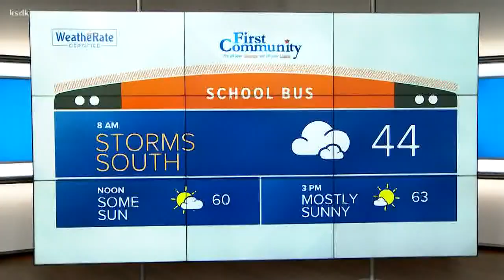Mike Matheny’s son is ‘The Bachelor’ for the ‘The Bachelor Live on Stage’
ST. LOUIS — If you’re going to ‘The Bachelor Live on Stage’ in St. Louis…

Here’s your bachelor…

It’s former Cardinals manager Mike Matheny’s son – Luke Matheny. He’s 23 years old and is currently a corporate development intern/student. Luke played baseball at Oklahoma State and Saint Louis University.

‘The Bachelor Live on Stage’ will be at the Fabulous Fox Theatre on March 13 at 7 p.m. ‘Bachelor’ franchise fan favorites Becca Kufrin and Ben Higgins are the co-hosts.

Each stage show will introduce one hometown bachelor to local ladies from the audience. Through a series of games, challenges and onstage dates, the bachelor will hand the final rose to the woman he’s most compatible with.

Audience members will help along the journey by asking questions, making suggestions and cheering on the participants on stage. From the first impression rose to group date challenges and the coveted one-on-ones, the production gives fans the chance to watch live from their seats as the journey unfolds on stage.

The nationwide tour will play in 66 cities including New York City, Los Angeles, Chicago, Philadelphia and Atlanta.

5 On Your Side's Anthony Slaughter was asked to audition to be the bachelor, but he turned it down.